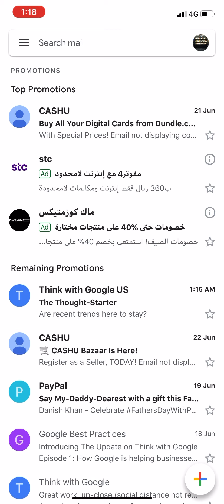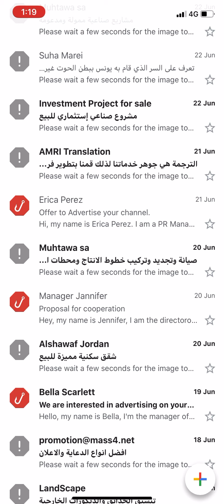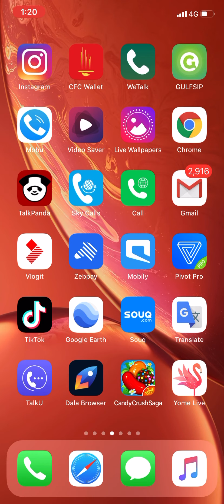चीन कार रहा हे इंडिया के बैंक को target /pls फोलो रूल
# chainaIndia hawtosavebank # chainatoindia

Afflaite_Network_ #$10dailysaudi_free_kamao

My microphone.